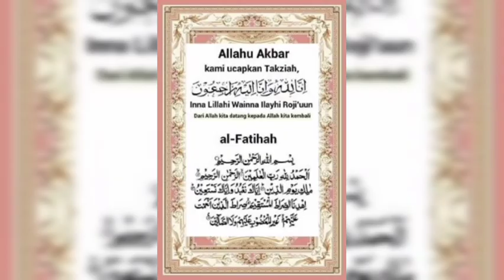Mengenang Kepergian Khairul Mukhlis. (size 16:9)